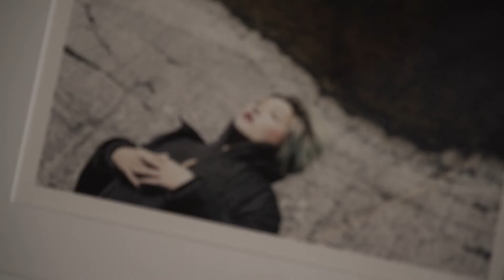Elena Ohlander | Ramen Girl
Recently, we sat down with local artist Elena Ohlander to talk about a character that is the subject of a recent series of work, "Ramen Girl". For more about this amazingly talented female artist, please visit her